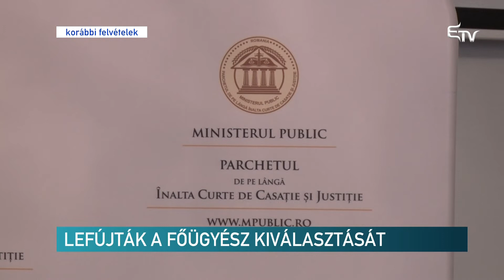Lefújták a főügyész kiválasztását – Erdélyi Magyar Televízió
Felfüggesztette Ana Birchall ügyvivő igazságügyi miniszter a Románia főügyésze, és az európai ügyészség romániai tagja kijelölését célzó eljárásokat. A főügyész kiválasztását még a korábbi tárcavezető, Tudorel Toader kezdeményezte, miután Augustin Lazăr mandátuma április 27-én lejárt az intézmény élén.